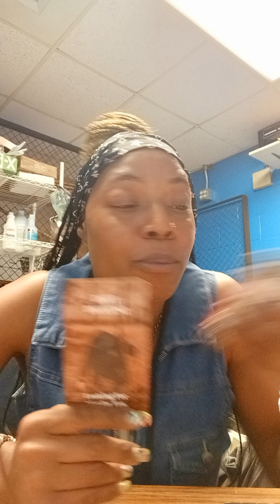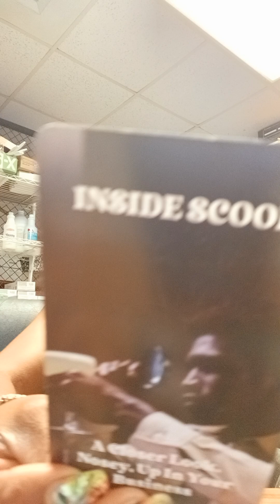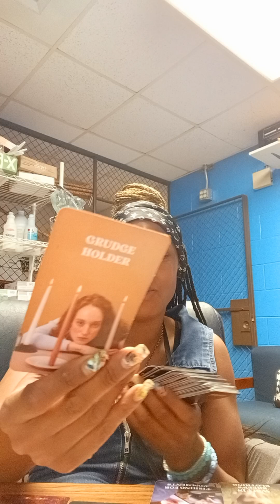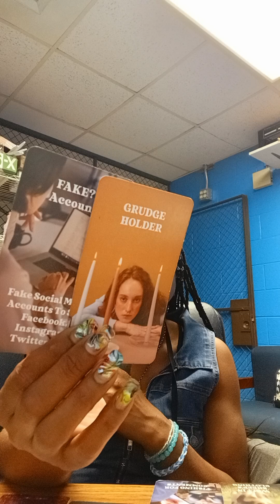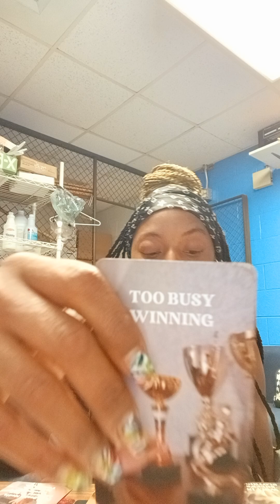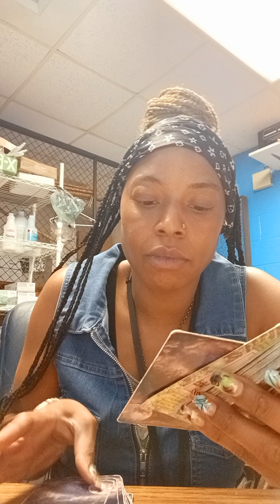Vibe With Me ✨️ 🔮 😌 ✨️